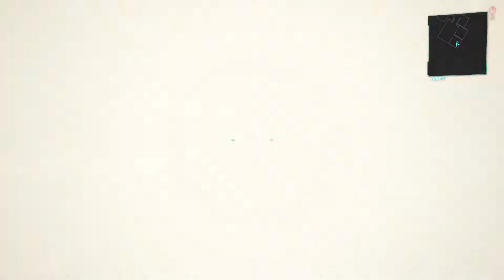Cyberpunk 2077 Pt.24: Brain Freeze